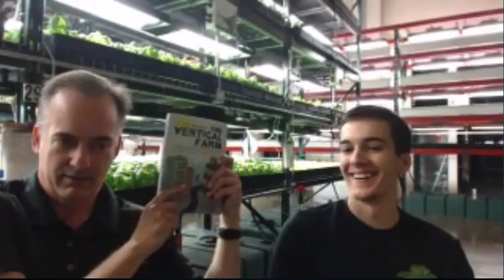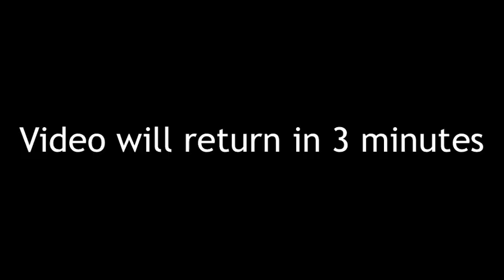Urban Agriculture 9: Green Spirit Farms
Dickson and Vincent speak with Milan and Daniel Kluko, owners of Green Spirit Farms, a sustainable vertical farm in New Buffalo, Michigan.